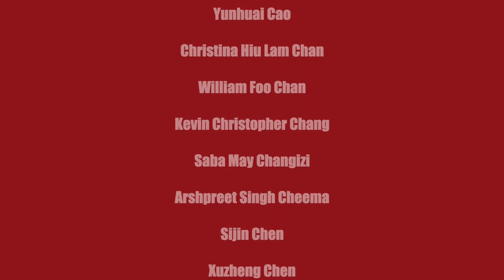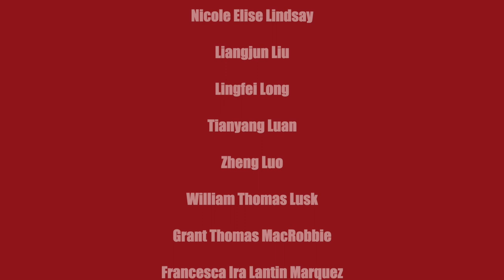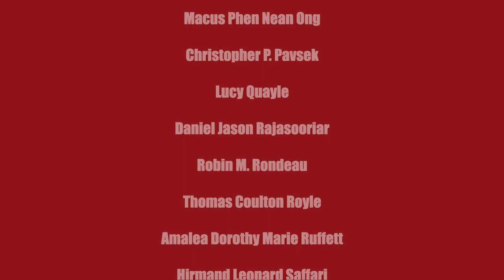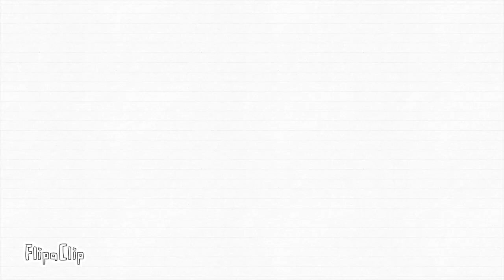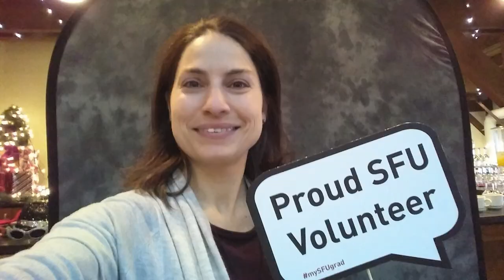Faculty of Environment Virtual Convocation - Summer 2021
Hear from fellow graduates, win prizes, and celebrate your achievements at the FEnv Convocation Celebration! Each school/program within FEnv will celebrate together on YouTube Live before the Convocation ceremony for a fun, interactive watch party. Look for more details below. See you there!

We will be celebrating graduands from:
Department of Archaeology
School of Environmental Science
Department of Geography
School of Resource and Environmental Management